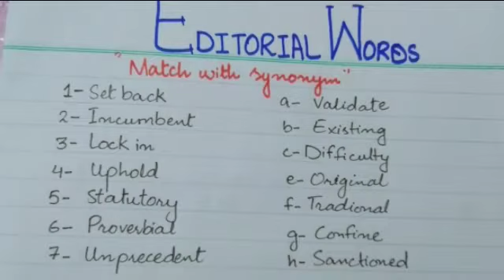Editorial Words Series Part 1| Dawn, The Nation , Express Tribune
Editorial Words Series
Words are taken from Dawn, Express Tribune, The Nation
Newspaper Vocabulary with Urdu Meaning and Synonyms

Set-back
Incumbent
Lock in
Uphold
Statutory
Proverbial
Unprecedented